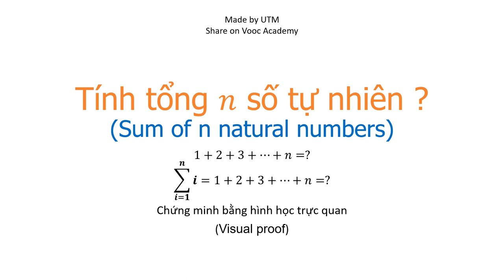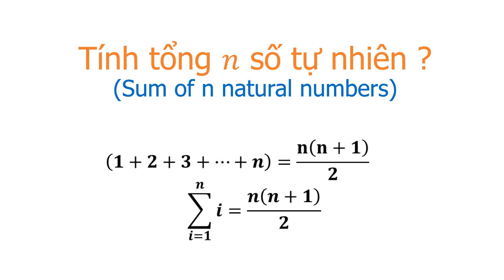Tính tổng 𝑛 số tự nhiên như thế nào? (Sum of n natural numbers. )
Tính tổng 𝑛 số tự nhiên như thế nào?
Sum of n natural numbers.
Chứng minh bằng hình học trực quan
(Visual proof)